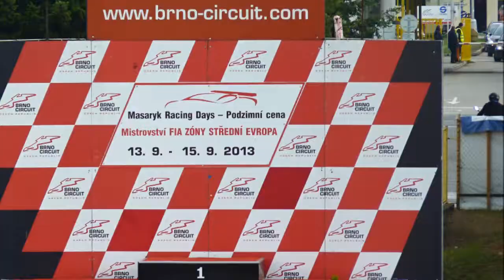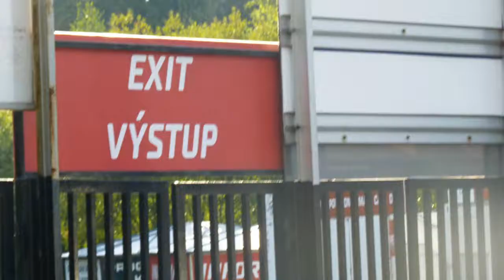Podzimní cena 2013 (září 2013)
Masaryk Racing Days
Brno Circuit
Masarykův okruh